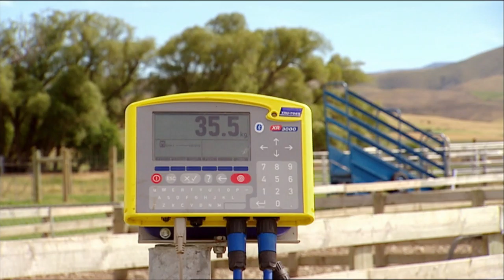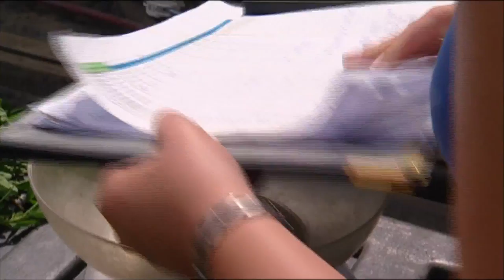Lamb Finishing on Lucerne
Agribusiness management company Greenfield uses lucerne to finish stock on dry land